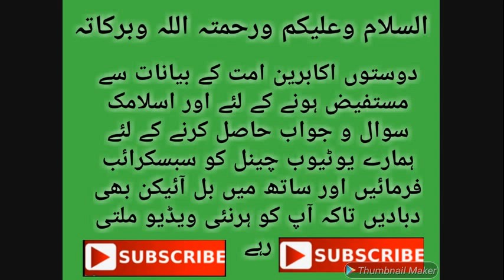طاعات کا دروازہ کھولنے والے تین بنیادی اعمال, شیخ الحدیث حضرت مولانا افضال الرحمن صاحب دامت برکاتہم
سبسکرائب کریں اور شئیر کریں